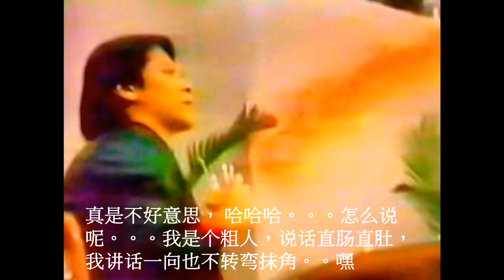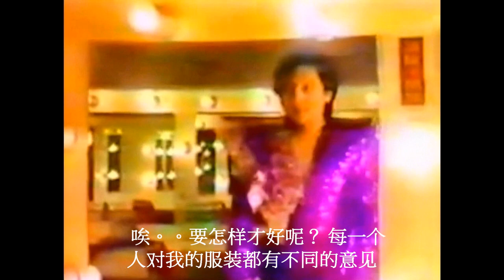劉文正特集1-3 ( Liu Wen Zheng ) 加字幕版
原始上傳檔 ，由於要加速編輯字幕因素,在預覽時間軌都是沒問題的,但轉檔出來的檔案會少部分有一些"跳格"的狀況 (不知為何? ),但大致字幕時間應該都對,若有不完善之處請多見諒。p.s憑者聽粵語歌.看港劇的經驗還能聽一點點廣東話,來校對和編輯字幕時間,( 跳格部分轉檔因素 有勞往前拉字幕來觀賞了 ),衷心感謝翻譯粵語為中文的劉文正論壇版主:人生長跑~不足之處還望多包含，畫質不是太好只能將就看文正大哥"經典畫面訪問"囉。

*若有能修復影片畫質的高手，歡迎留消息和我連繫,大大感恩。(無字幕版)